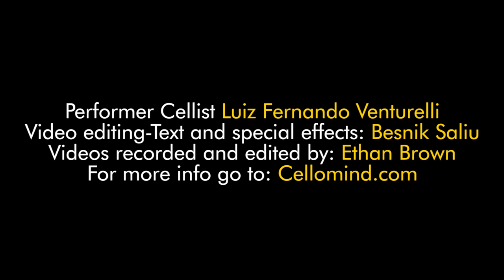Developing Virtuosic Pizzicato Technique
This video series will provide you with an introduction to the wide range of technical concepts covered in CelloMind.

CelloMind is a two-part pedagogical method book by Hans Jørgen Jensen and Minna Rose Chung focusing on intonation and left-hand cello technique.